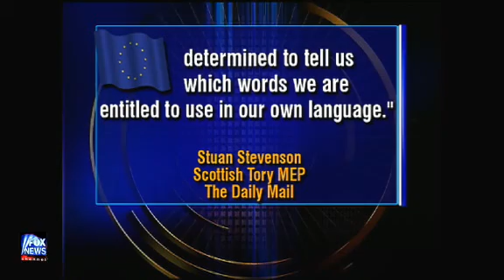Mainstream Media Are Ignoring the "Tea Party" Movements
Tea Party protests; baby hippo Farasi